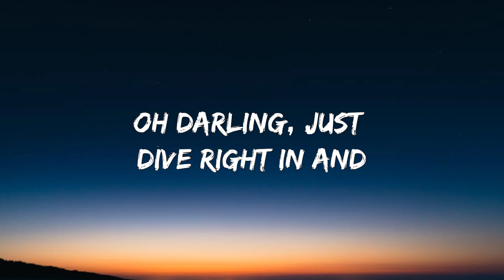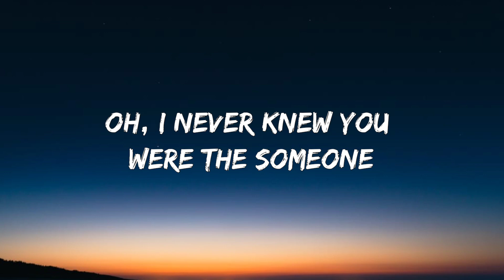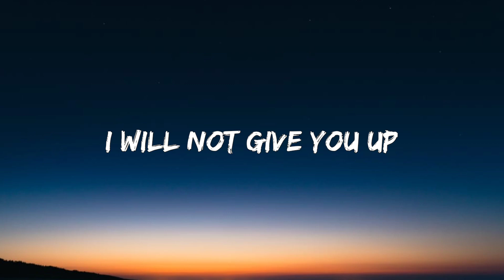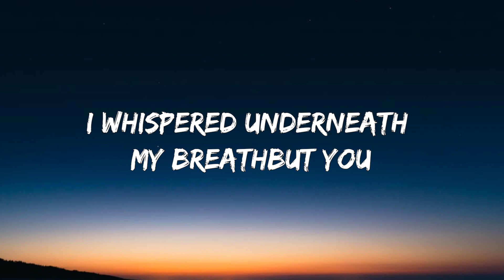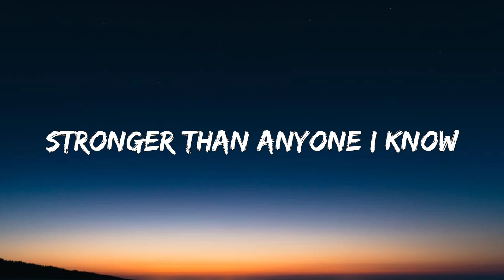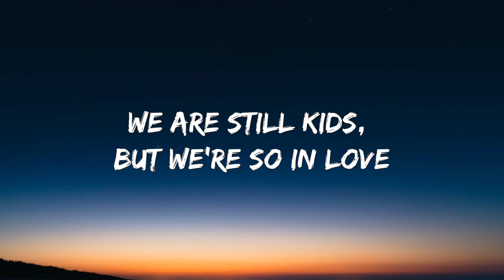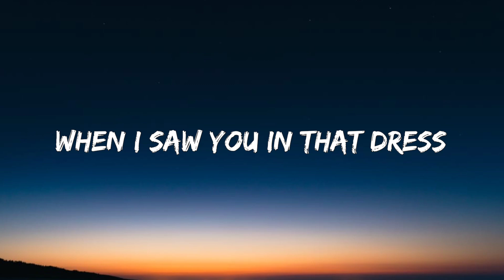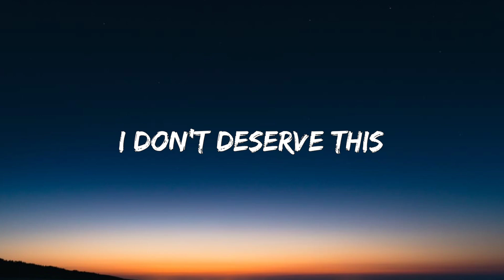Ed Sheeran - Perfect (Lyrics)